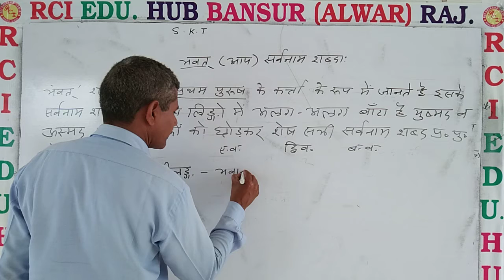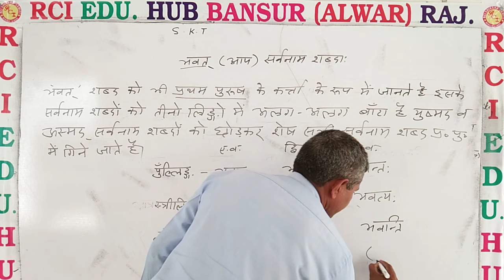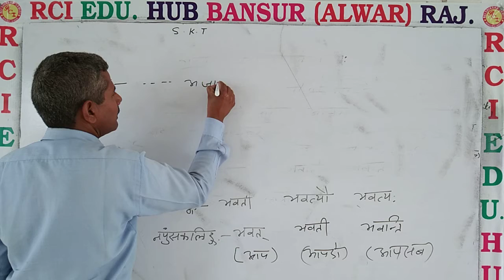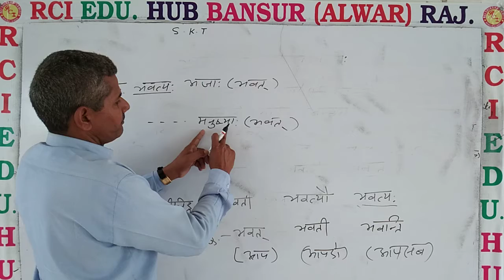भवत (आप ) सर्वनाम शब्दा: ll Rci Edu. Hub Bansur Alwar Raj. ll by op sir